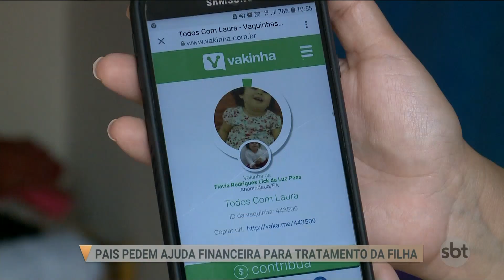SBT PARÁ (11.02.19) Pais pedem ajuda financeira para tratamento da filha.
A bebê precisa viajar pro Chile em busca de uma avançada terapia que pode permitir à criança a chance de andar e falar. Por enquanto, a família vive de esperanças.